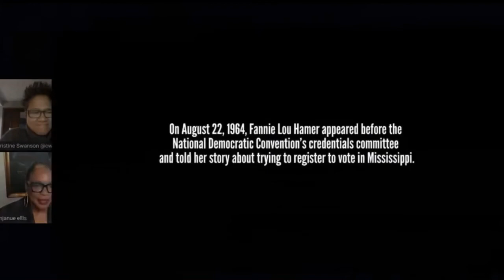Fannie Q&A with Aunjanue Ellis and Christine Swanson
“Fannie” short film written by Fannie Lou Hamer, directed by Christine Swanson and Starring Aunjanue Ellis. Mrs. Hamer fought for voting rights, civil rights and human rights. Come on America, let’s get it together.